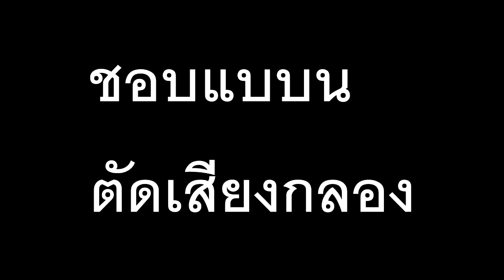ชอบแบบนี้ ตัดเสียงกลอง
สำหรับมือกลองเอาไว้ฝึกซ้อมครับผมสามารถพูดคุยกันได้ทางเพจด้านล่าง